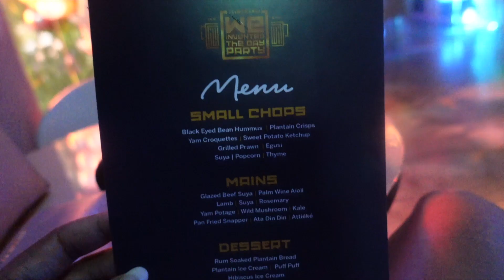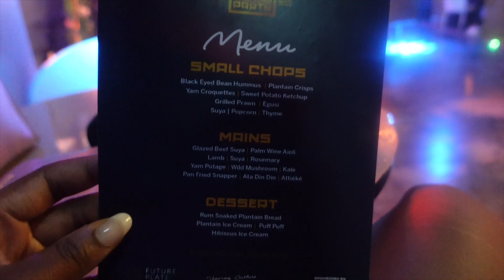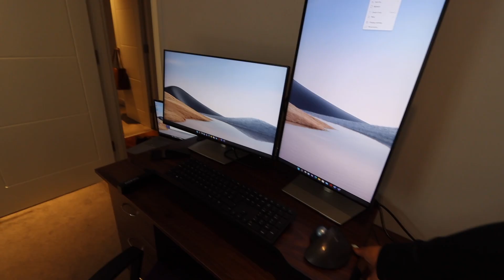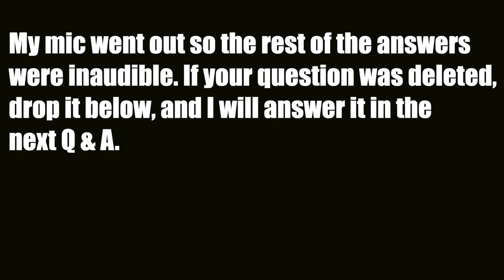Finding my London Flat + Q & A | London Living 02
Chapters:
0:00 Vlog
11:47 Home Office
13:21 Q & A
13:56 Do you like London
15:53 How long are you staying
16:16 What was the process
18:16 Acclimating to the weather
19:03 Accents
22:23 Difficult People
22:43 Isolation or Loneliness
24:05 Work stress / Culture